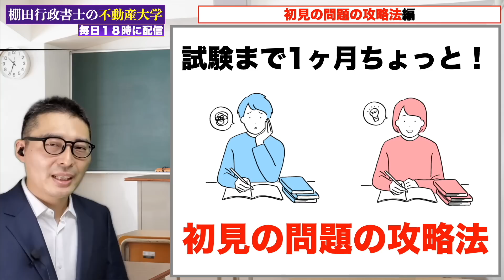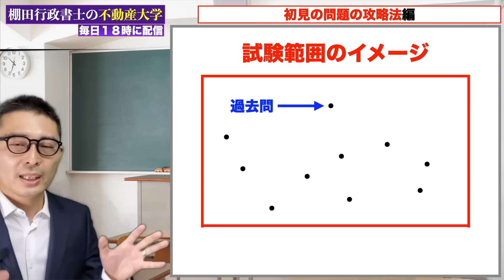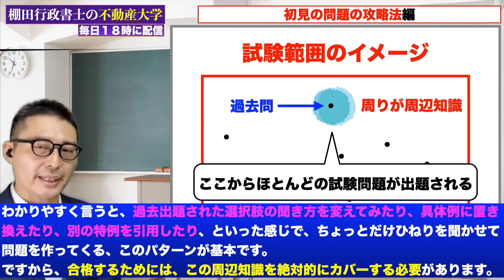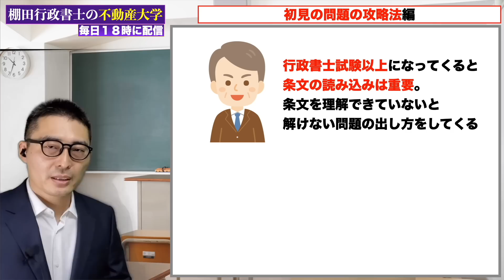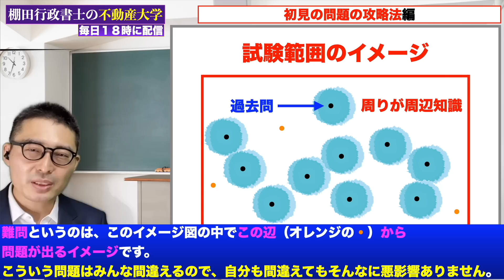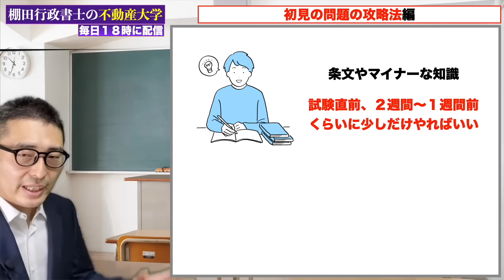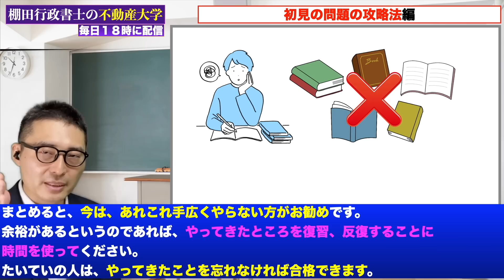【宅建令和４年・初見の問題が解けない！解決法はこれ】受験生に共通する悩み。過去問は解けるのに初めて見る問題は間違えるという人、原因と対策を初心者向けにわかりやすく解説。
30秒で簡単無料登録が可能です！

宅建 令和4年 独学 一発合格 宅地建物取引士 宅建業法 独学勉強法 過去問 2022年度 宅建士 賃貸不動産経営管理士 合格率# 合格点#わかりやすく